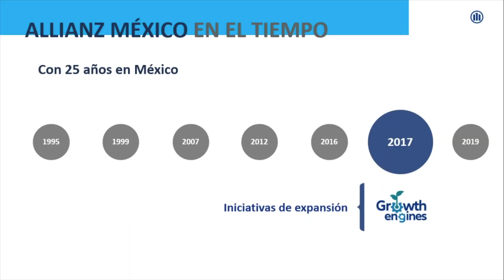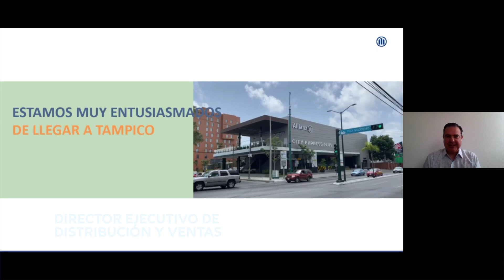Allianz México – Inauguración Virtual Tampico (Abril 2020)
Nos emociona compartir la apertura de nuestra flamante oficina en Tampico. Estamos encantados de acercarnos aún más a ti y seguir protegiendo lo que más te importa.